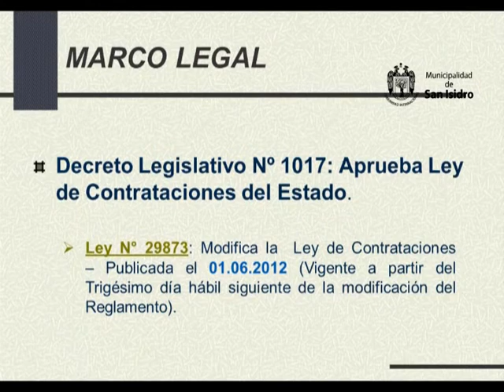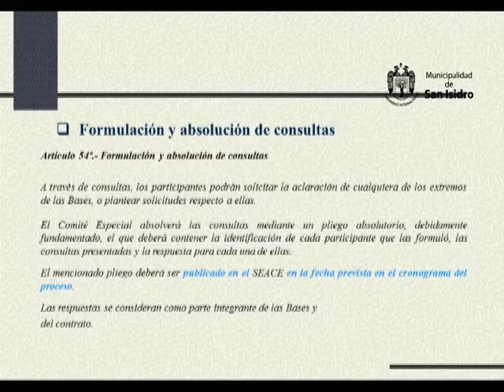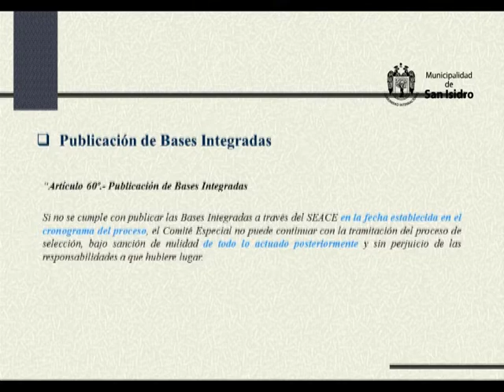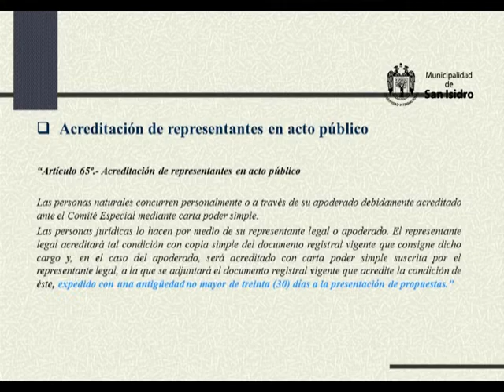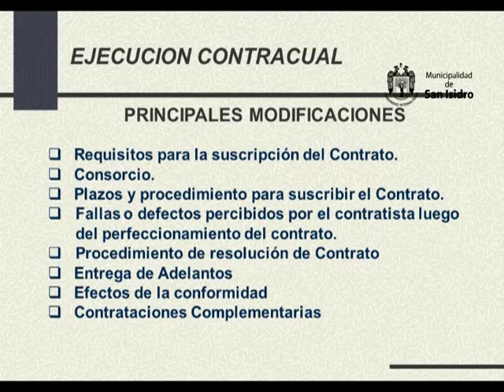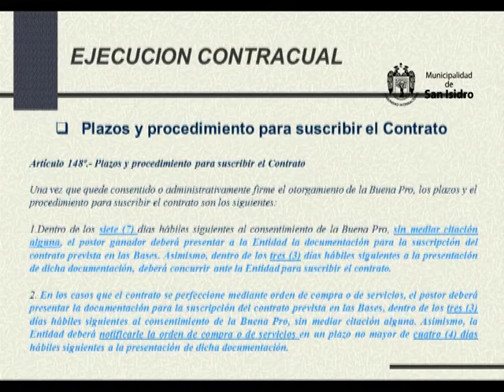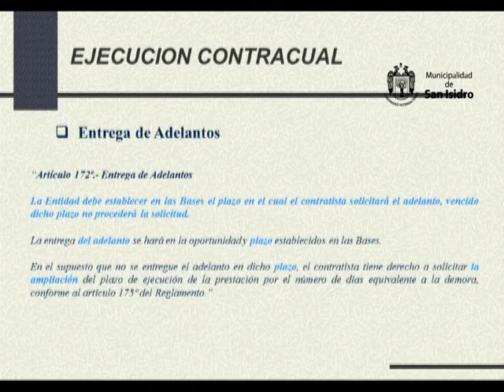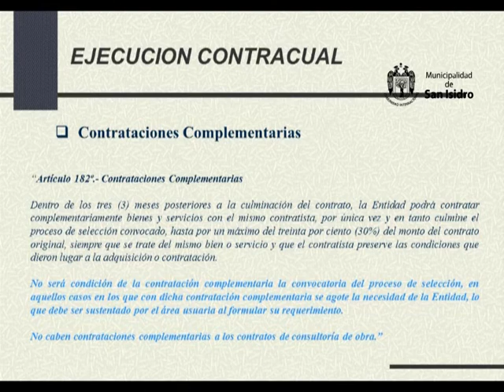MODIFICACIONES A LA LEY DE CONTRATACIONES DEL ESTADO Y SU REGLAMENTO - Municipalidad de San Isidro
Alcalde: Raúl Cantella Salaverry